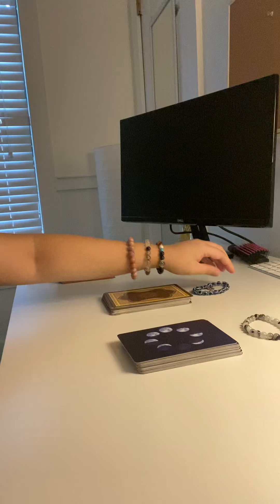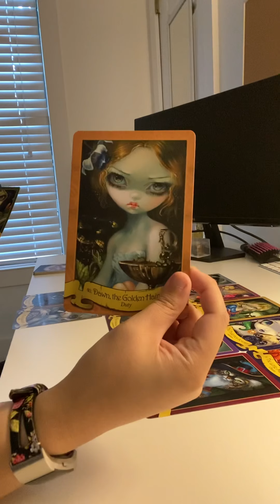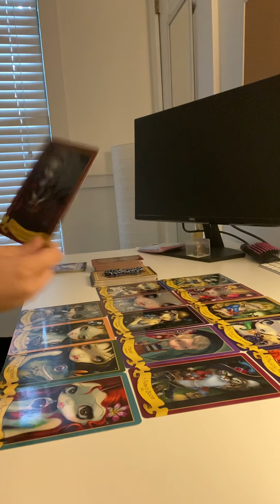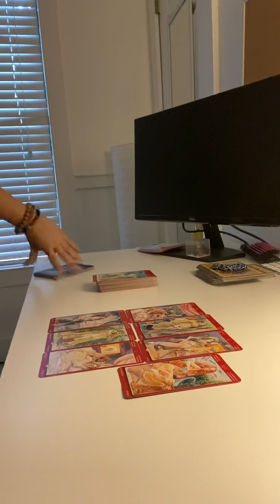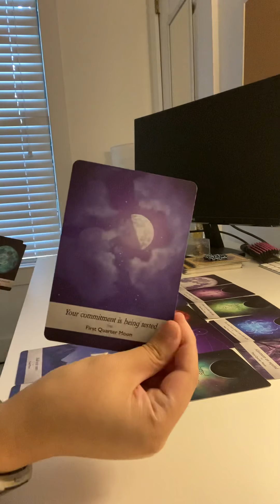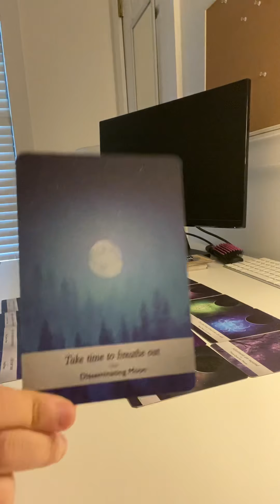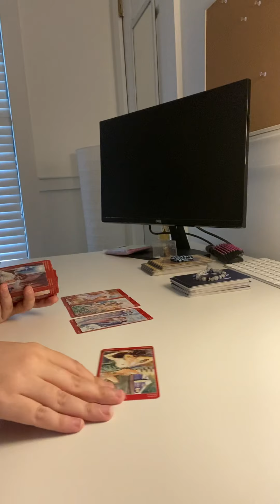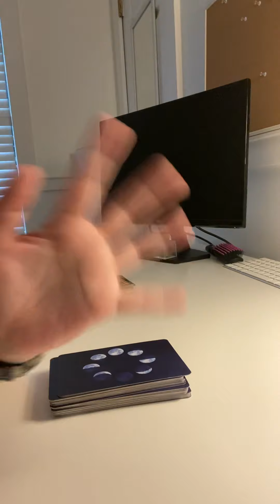your next relationship and what it going to be like 🥰😍💕💬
Pile 1: 0:56
Pile 2: 12:33

Anything missing:

Hi to all the queens and kings and lovely, beautiful, and creative around the world! Thank you so very much for watching my stream! I am going to try to do these live early and, I do apologize for any internet problems.

Hello, I am Tarot Garden Lily, I’m an intuitive, psychicmeduim, empath, premonition, and a witch (grey, shadow, crystal, etc.). I can help with clearing energy, seeing spirits and other benign, Clairvoyant, clairaudience, clairsentience, clairscent, clairtangency, clairgustance, and clairempathy, channel, and dousing.
Small channeling messages!
Pricing:
1. Healing and clearing energy like getting rid of negative energy and giving a boost up (3 people) ($5.55)
2. dousing to help them get more insight ($5.55)
3. Tarot and oracle readings:
a. First 10 people free
b. More than that will cost $10
4. Channel and channeling messages
a. Past 11pm will cost you $10
5. Guidance to see more of your potential of your abilities (free the first week but will be charge $12 after)
6. Any thing with spirits and ghost helping crossed over
7. Higher up and what they look like and more
8. Short Videos cost ($10)

Rules for the safety of others and myself:
1. No harsh language against others and the reader!!!
2. I have the right to refuse anyone!
3. Always remind me if you have a question
4. More to come

Book a reading with me via email and Instagram:
$10 for 2 questions each

I will also start live early but mostly at 8pm-10pm anything past 10 will cost you $5-$10!